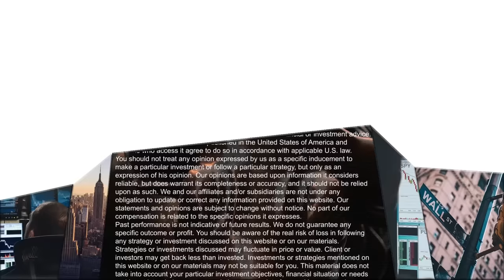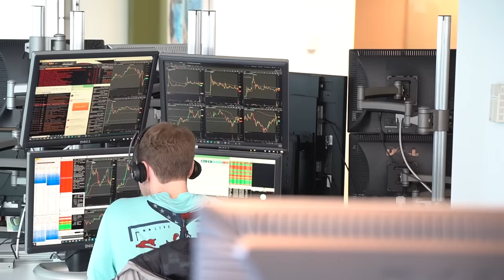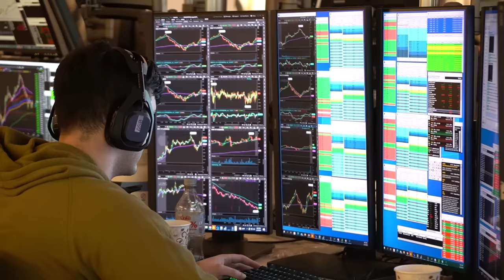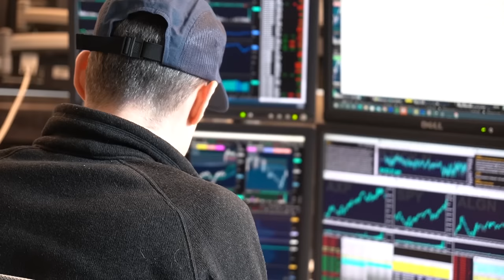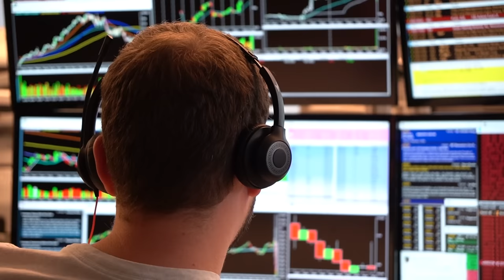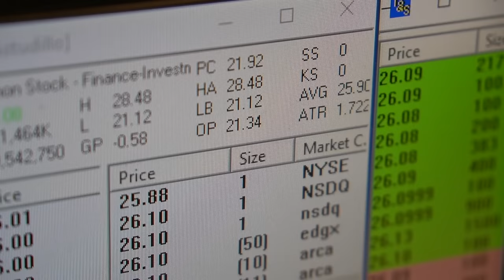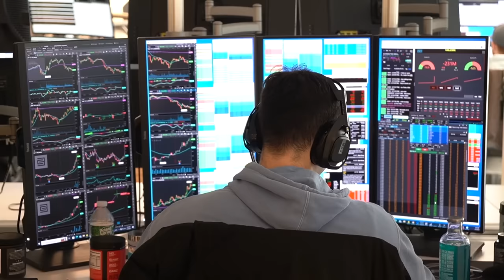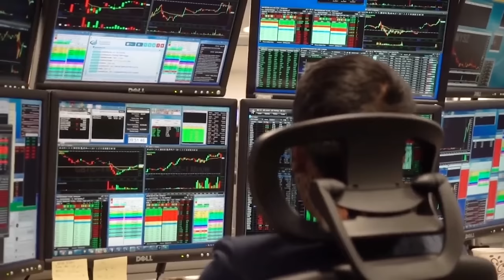Scalping Rules (The secrets to scalp trading success)